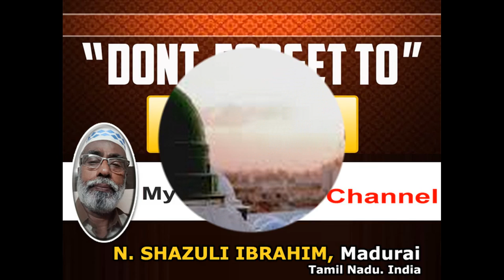நாகூர் ஹனிபாவின் சொன்னால் முடிந்திடுமோ என்ற பாடலைப் பாட முயற்சி